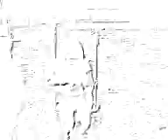sa GASTON PARK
lingaw au